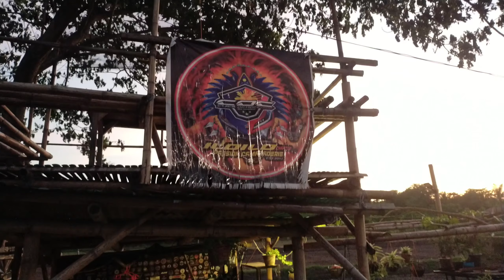EB Tambay | COC Iloilo | June 03, 2022